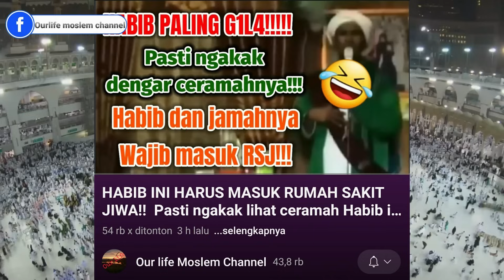Semoga poro habib dan para pendukungnya segera diangkat jadi wali semua!!!! Wali majedub!!!! 🤣